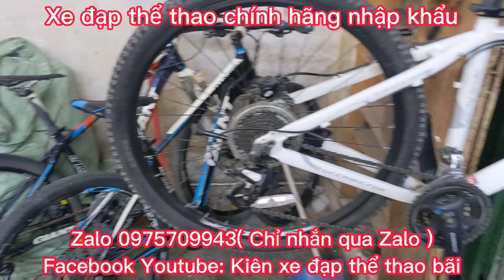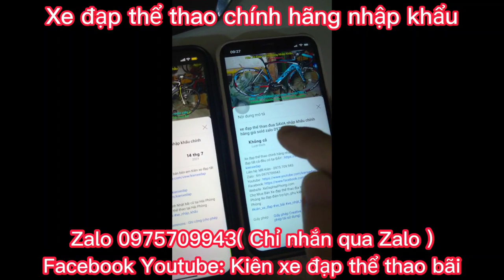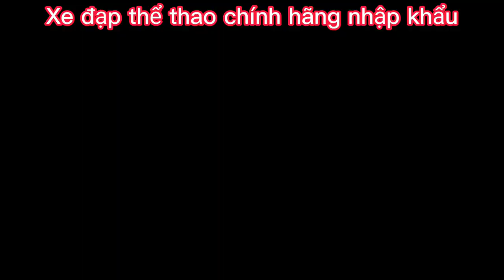Xe Địa Hình UCC nhập khẩu chính hãng giá ĐÃ BÁN Zalo 0975709943